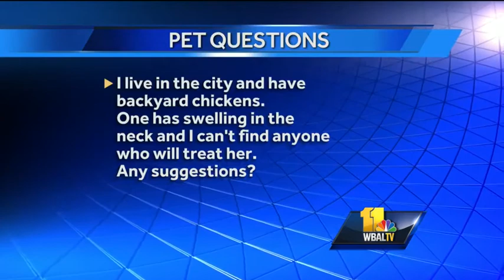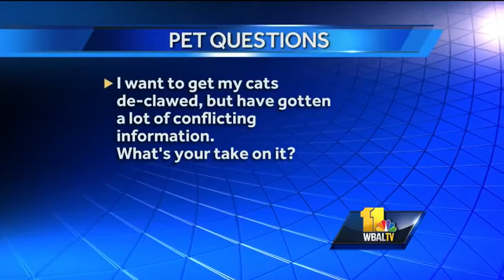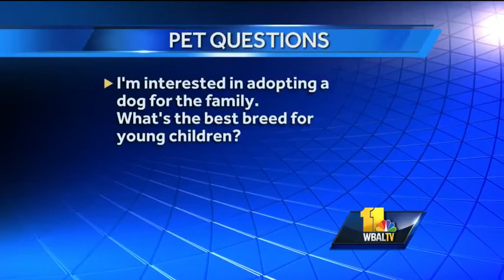Dr. Kim brings toy poodle, answers questions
Dr. Kim Hammond from the Falls Road Animal Hospital answers pet questions about a good vet to use for a city-dweller who has pet chickens, what his take is on declawing cats, and what the best breed of dog is for young children.